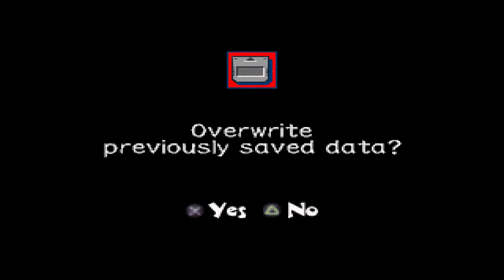Let's Play Tenchu Stealth Assassins - Deutsch - Part 18 - Durchquere den Checkpoint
Nun sollen wir noch einmal den Checkpoint durchqueren und stellen uns besser an als beim letzten Mal.